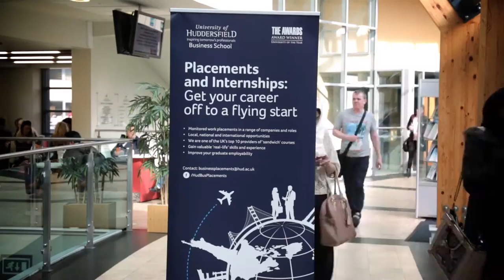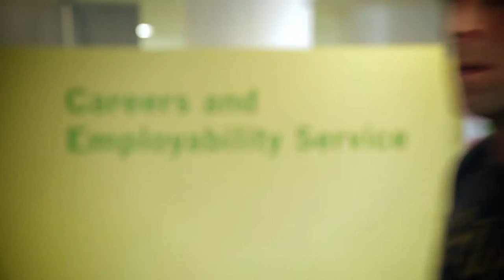Accountancy and Finance at the University of Huddersfield - Rebecca Gledhill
Rebecca is in the second year of an Accountancy and Finance BA(Hons) degree. She has chosen the University of Huddersfield because of the placement opportunities and the modern facilities the University has to offer. Rebecca talks about the support systems within the University that she's found really useful and explains even though her course is hard work, it is very rewarding.